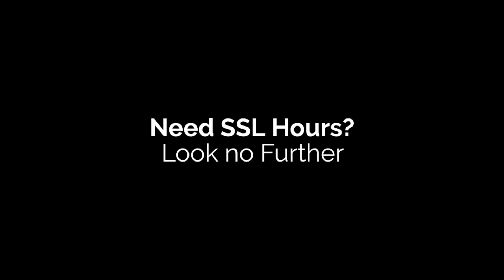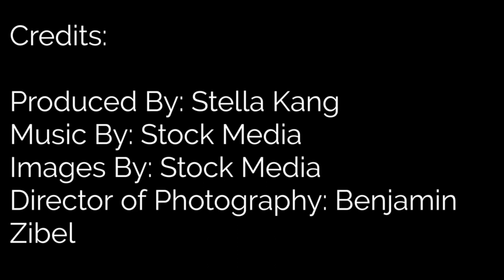Wake Up Takoma #22 10/27/21